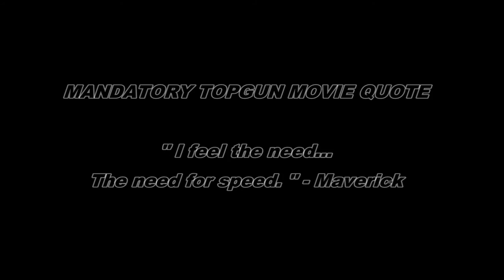Life at Canyon Lake, Texas ( GoPro HD ) Ft. Dubstep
Life at Canyon Lake, Texas ( GoPro HD ) edit with DUBSTEP so turn the volume up!